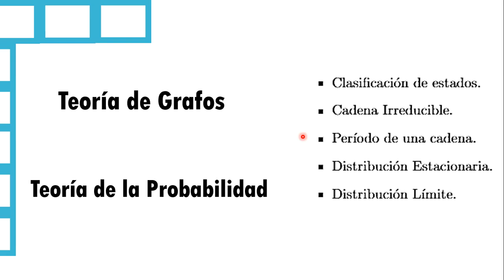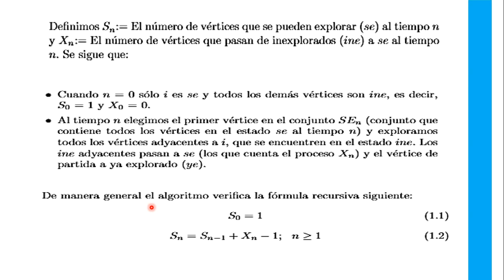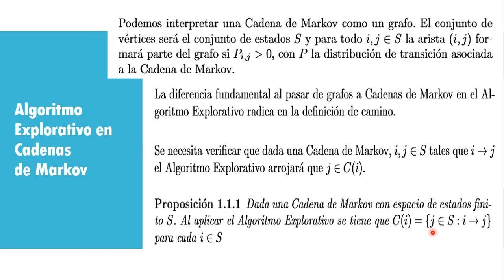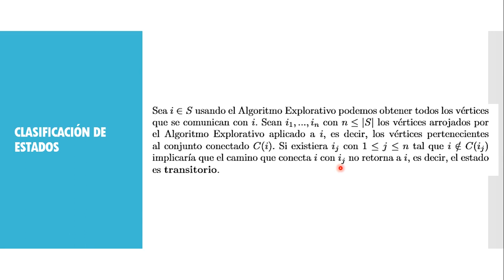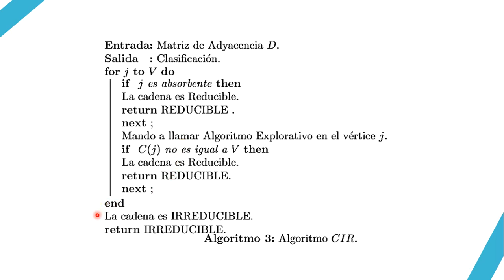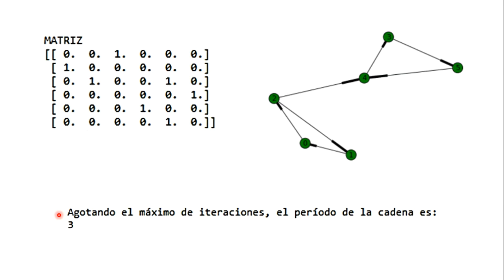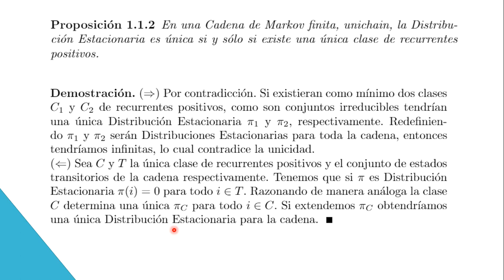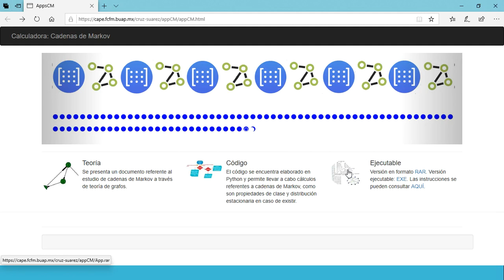Estudio de las Cadenas de Markov mediante Teoría de Grafos. Saylí Sigarreta (FCFM-BUAP)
Las Cadenas de Markov permiten modelar los grafos como un sistema
que es observado de forma discreta en el tiempo bajo incertidumbre en su
movimiento, en este sentido la Teoría de Grafos está estrechamente relacionada con
la Teoría de Probabilidad. En base a lo anteriormente planteado, el objetivo de
este trabajo es fusionar estas dos importantes áreas de las Matemáticas al estudiar
utilizando los grafos las principales características de las Cadenas de Markov:

Clasificación de estados.
Cadena Irreducible.
Período de una cadena.
Distribución Estacionaria.
Distribución Límite.

En particular, se trabaja con el Algoritmo Búsqueda Primero en Anchura sobre
un grafo y se diseña e implementa los respectivos algoritmos aplicados a Cadenas
de Markov en lenguaje Python.